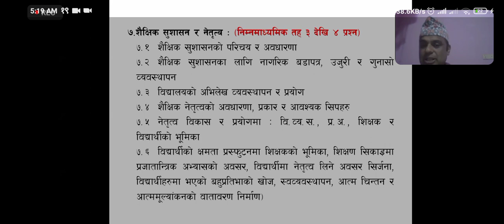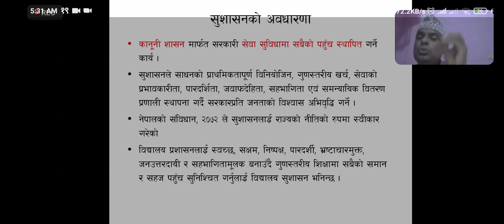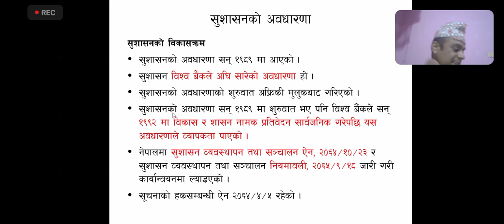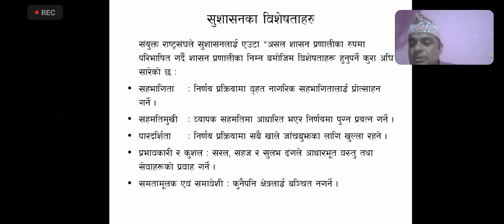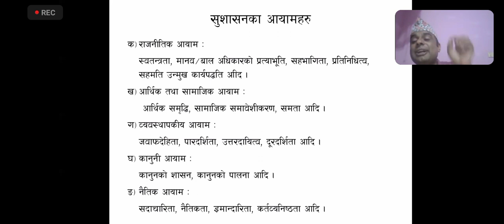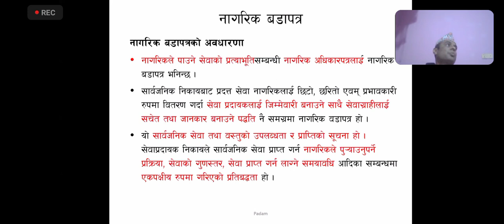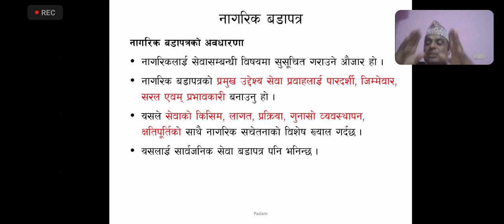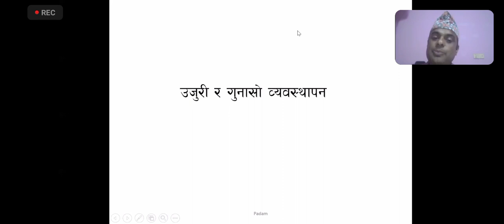Evaluation 6 October 2023(5)